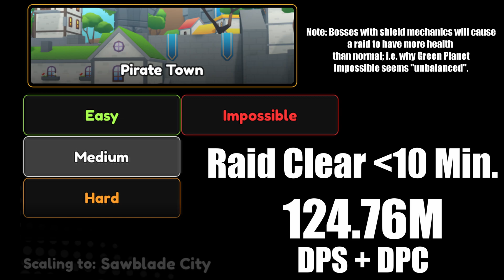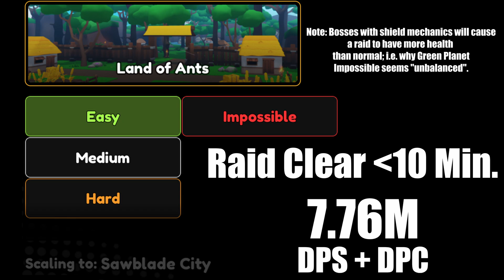DPS Required for Each Raid Difficulty! | Anime Champions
▼ Timestamps ▼
Green Planet 0:00

Pirate Town 0:11

Hero Academy 0:22

Ninja Village 0:33

Bizarre Bazaar 0:45

Demon Forest 0:56

Cursed City 1:08

Spirit Town 1:19

Land of Ants 1:30

This video will cover  the DPS recommended to finish each raid difficulty in each world. It is a combination of DPS and DPC as DPC doesn't seem to factor into the visual DPS counter.

Video created during Update 5